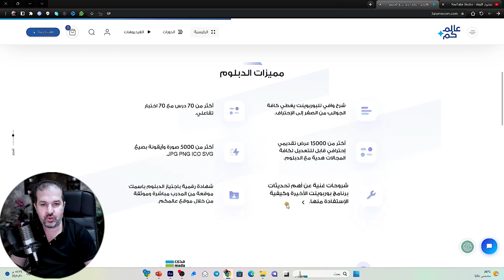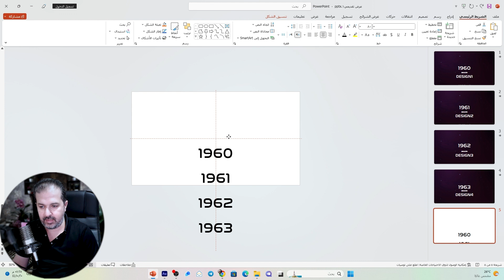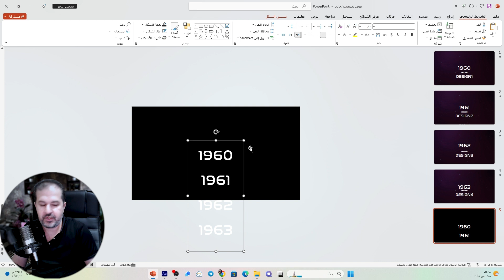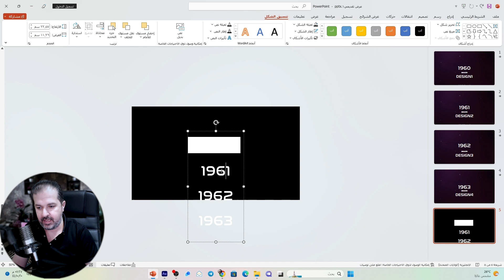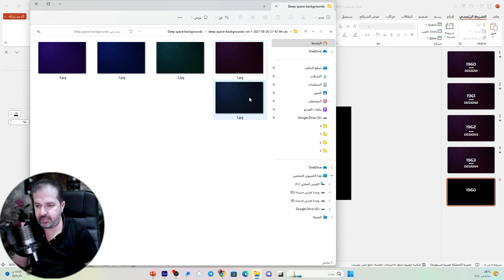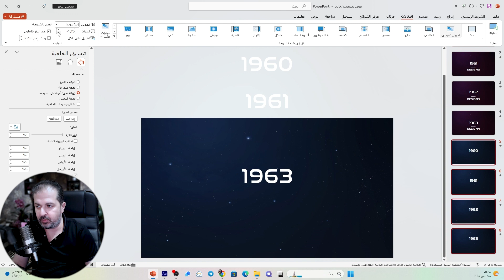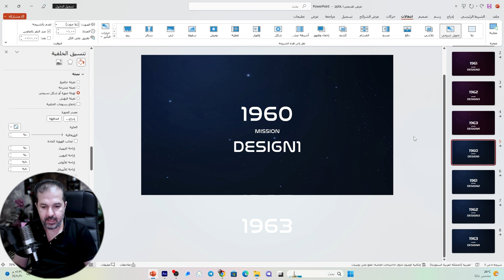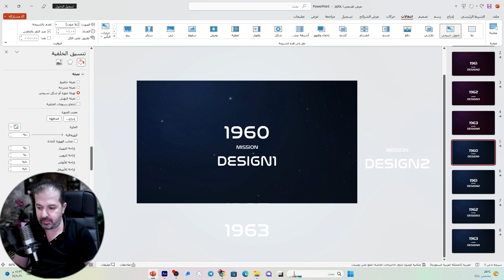كيفية تصميم تسلسل لأحداث تاريخية باستخدام الماسك والتحول التدريجي في بوربوينت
في برنامج البوربوينت، الماسك (Mask) هو أداة تستخدم لإخفاء جزء من الشريحة وتظهر فقط الجزء الذي تريده منها. يمكن أن يستخدم الماسك لإنشاء تأثيرات مختلفة، مثل إخفاء النص أو الصورة لبعض الوقت ثم إظهارها، أو إضافة تأثيرات الظل أو الضوء إلى الشريحة. يتم إنشاء الماسك عن طريق إنشاء شكل جديد (الماسك) على الشريحة وتطبيق تأثير الإخفاء عليه. يمكن التحكم في مستوى الشفافية للماسك لتحقيق التأثير المطلوب. يساعد استخدام الماسك في إنشاء عروض تقديمية مثيرة للاهتمام ومتنوعة.
لكن في لقاء اليوم خدعة باستخدام الماسك لعرض الفيديو بطريقة أكثر اثارة وجمالية وتشويقية في بوربوينت